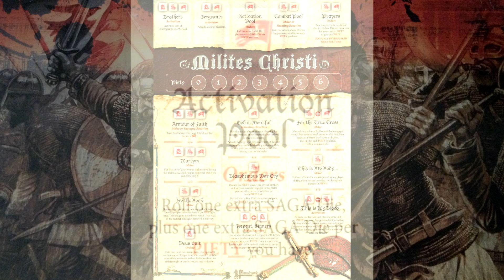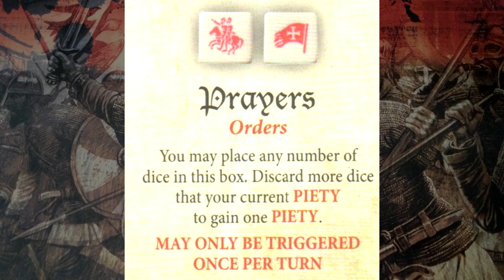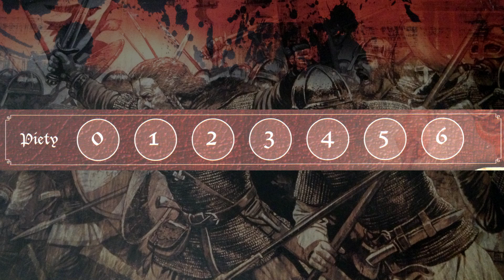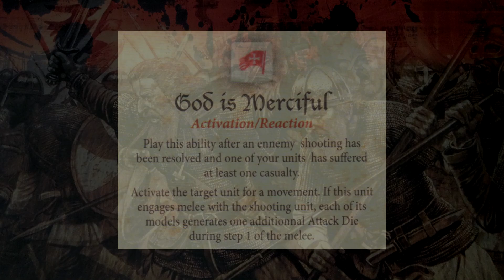SAGA THORSDAY 85 - Age of Crusades and Milites Christi Battle Board Tactics! Part 1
Rodge here. Welcome to SAGA THORSDAY - your weekly source for Saga the miniatures game content! This week, I'm chatting a bit about the impending Age of Crusades release and then diving into our Milites Christi Battleboard review with Andy Lyons!

For more information about Saga, check out the following links!